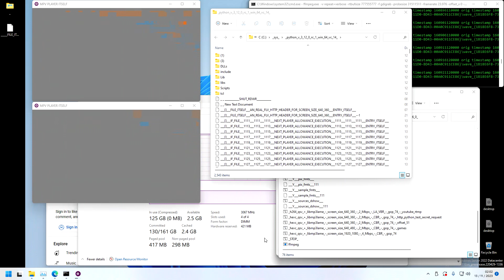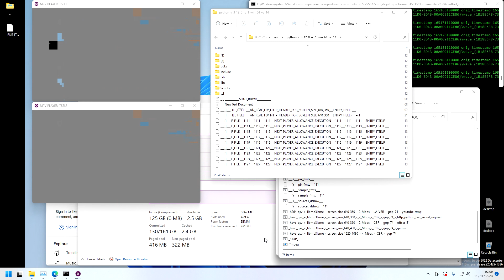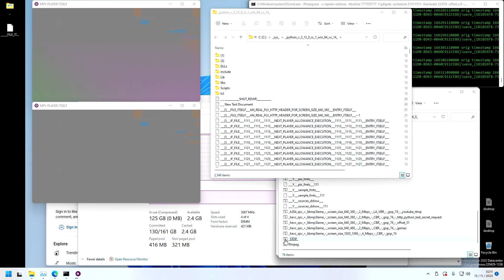(3) - Audio Video Live Streaming Http Server Itself - Live Stream Is Working - Video Image Is Broken